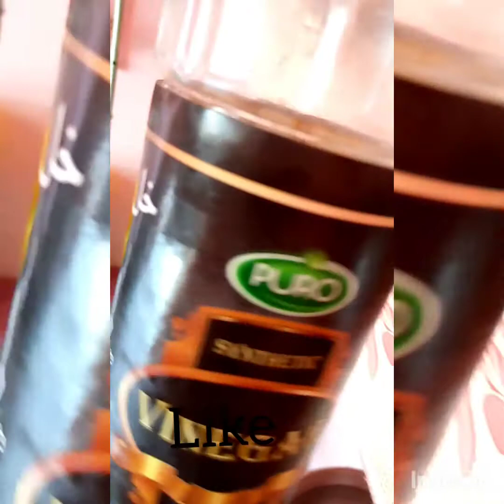Remove bad smell How to remove bad smell raw meat. How to wash meat and remove bad smell from meat.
How can we remove meat smell with easy way . we use vinger and basen for watching meat to remove foul meat smell.